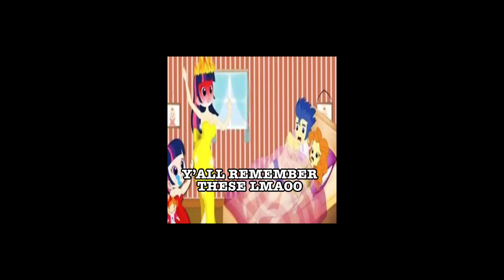Sped up audios pt.43 || + timestamps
Hey luvs

• timestamps •
0:00 so bitter
0:10 freek-a-leek
0:18 Batman
0:25 baby got back
0:39 sour haribos
0:46 ORANGE SODA
1:03 freak
1:20 so anxious
1:31 in for it x no more excuses
1:43 line without a hook
2:02 green eyes
2:19 Délit
2:29 all I need
2:40 bubble pop electric
2:52 good days
3:09 daddy issues
3:23 dark red
3:32 touch tank
3:53 escape
4:10 hot in herre
4:25 fashion
4:40 Chicago
4:53 fearless
5:05 wham
5:13 lolly
5:21 9mm
5:33 jersey luv
5:48 idk
5:58 the lost soul down
6:09 everybody
6:19 super shy
6:32 breakin dishes
6:44 almeda
6:52 sports
7:02 there is a light that never goes out
7:29 pain
7:46 no role modelz
7:57 good n plenty
8:06 get you

I don’t own the songs or photos used in this video